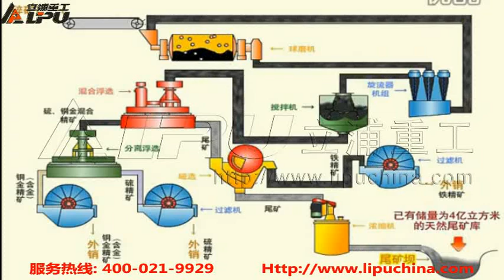3D Animation of Ore dressing Process,Beneficiation Plant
Ore-dressing Process(also called Beneficiation Plant) is mainly composed of ball mill,agitator,magnetic separator,flotation machine thickener and other corollary equipment.